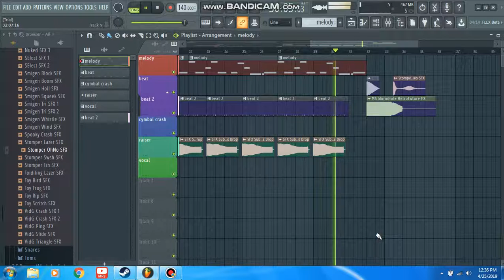GCG Cactus - Test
My first song! This is a test song to see how FL Studio works!

Genre: Breaks